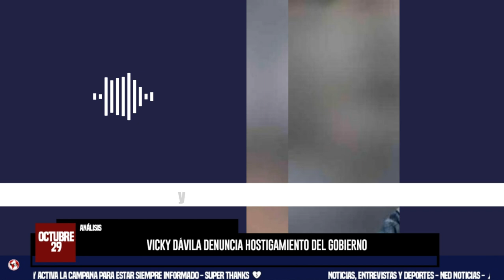🚨 VICKY DÁVILA DENUNCIA HOSTIGAMIENTO DEL GOBIERNO TRAS ACUSACIONES DE ESPIONAJE Y CORRUPCIÓN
La periodista Vicky Dávila, directora de la Revista Semana, ha hecho serias acusaciones en contra del Gobierno colombiano, sugiriendo que la Fiscalía General de la Nación opera bajo la influencia del presidente Gustavo Petro. Dávila se pronunció en el programa de radio 6AM tras la denuncia interpuesta en su contra por Orlando José Serpa Teherán, quien la acusa de delitos graves que incluyen interceptación ilegal, concierto para delinquir, espionaje ilegal y traición a la patria.